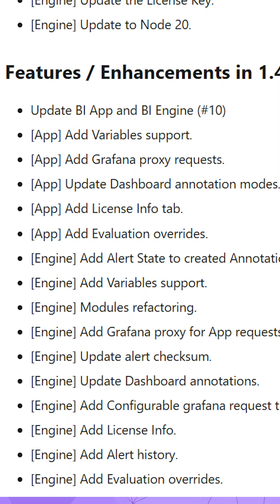Business Intelligence App 1.6.0 for Grafana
Business Intelligence App 1.6.0 is here!